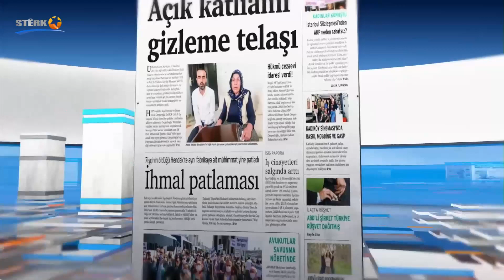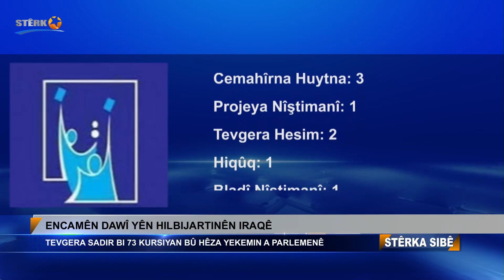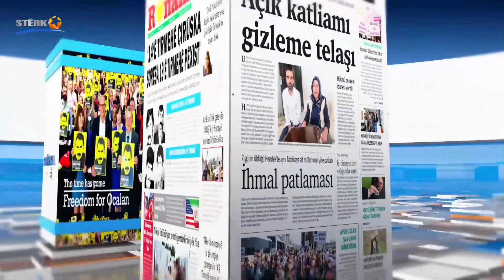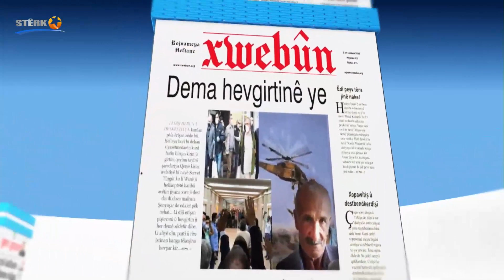08:00 Stêrka Sibê - 18.10.2021